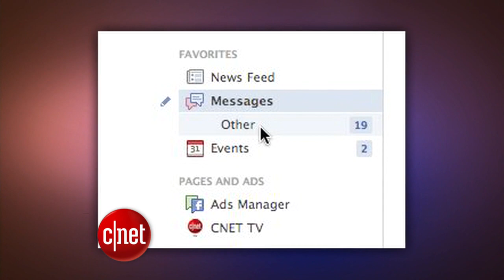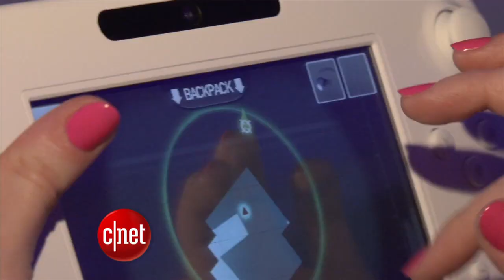Play time with the new games of Wii U - CNET Update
In this episode, fix the Facebook e-mail mess and watch how the Wii U GamePad controller adds a new level to casual gaming.